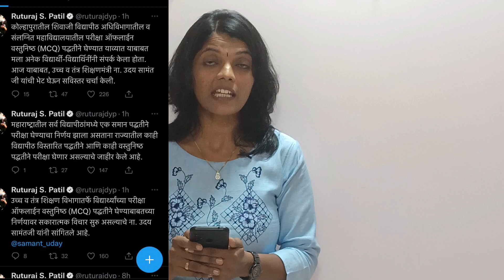विद्यार्थ्यांसाठी आनंदाची बातमी | ऑफलाईन MCQ पद्धतीने न्हाळी परीक्षा होणार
Join Telegram For Updates of Maharashtra Universities.
   Dear All❤️
I am Balusha, an English Professor, Law students, Ph.D. Aspirant & President of ShivUnity foundation
On my YouTube channel, I will give updates regarding universities/Colleges in Maharashtra.

📍SPPU Pune University : Mihir Chavhan & Omkar Benke
📍Mumbai University : Ankit & Balusha
📍Shivaji University Kolhapur : Vishambhar Bhopale
📍Punyashlok Ahilyadevi Solapur  University : Abhishek Thorat
📍RTMNU Nagpur University : Rahul Kasarlwar & Shubhankar Mishra
📍KBCNMU Jalgaon University : Ajay
📍Dbamu Marathwada University : Prem Jawale
📍Dbatu University Lonere : Raj Nashikkar
📍Gondwana University Gadchiroli : Prajwal  & Jayesh Thakre
📍SRTMNU Nanded University : Dr. Minesh Ade & Nikhil Wagle
📍SGBAU Amaravati University : Jeet Pawar & Anurag Mukhate
📍SNDT university : Gauri Alve
⭕️MSBTE : Tejas Nanavare & Manishraj

Date exam update
onlinesummersemester2022,uday samant latest news,exam online or
offline,
erSemesterExam,OfflineExam,wewantonlineexam,AmaravatiUniversityupdates,Bamuuniversirtnews,Bamuuniversirtynews,colleges start honge?,MumbaiUniversity,Wawantjustice,Internalassesmentforall,muupdates2022,latest updates from mumbai university,